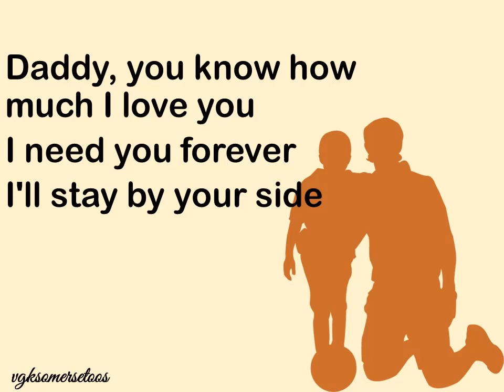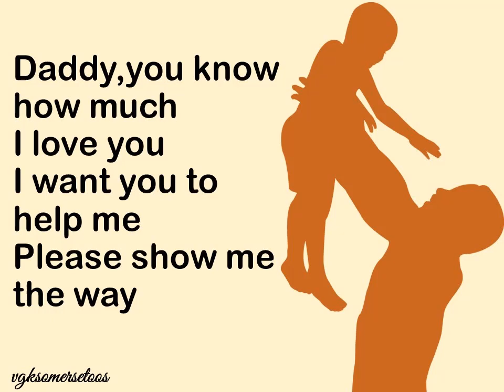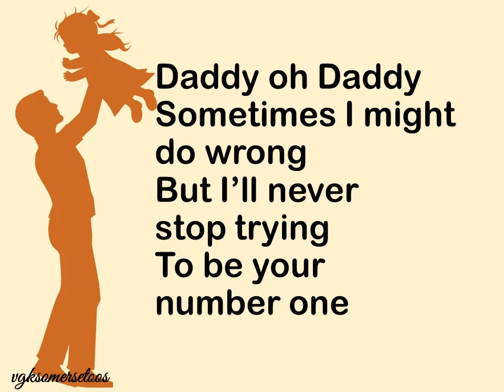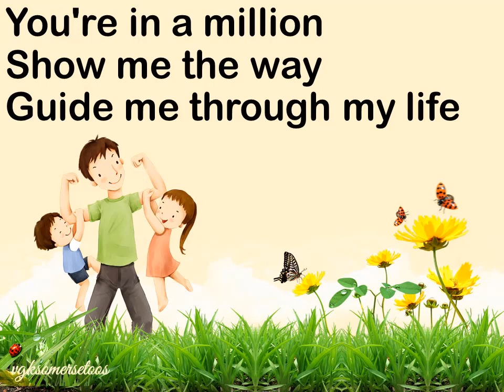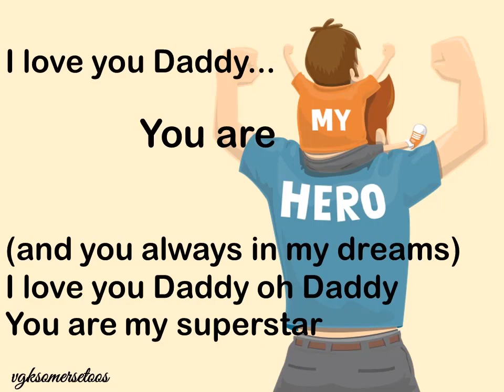Ricardo and Friends - I love you, Daddy